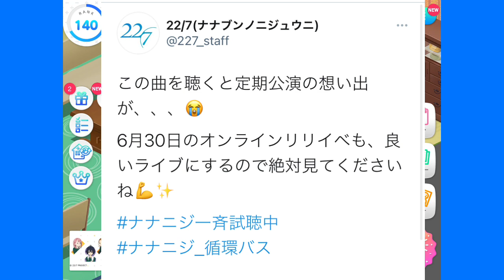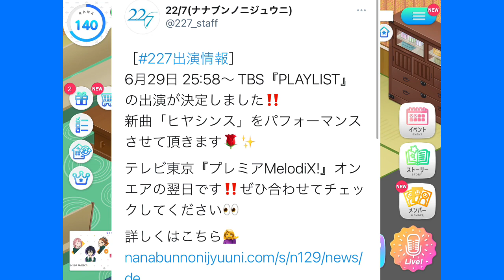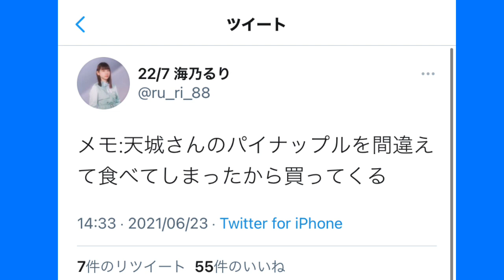【歓喜】６月３０日にオンラインライブ開催決定！！❇︎無料ですよ！！❇︎【22/7計算中】【22/7音楽の時間】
遂に本気を出してきた感じですね！！
これは、今後に大いに期待が持てますね！！

22/7"

再生リスト"